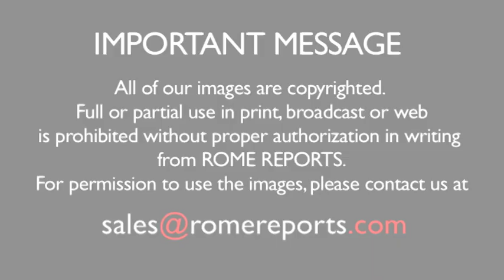Italian Cardinal Francesco Marchisano passes away | Vatican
Italian Cardinal Francesco Marchisano passed away on Sunday, July 27, in Rome, at the age of 85.

YJA/RCA
RR
FA .